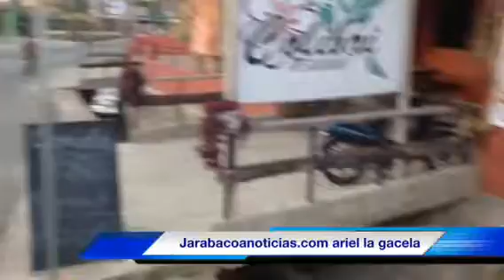Arroyo frente a la Entrada del Mirador es una vergüenza por parte de las Autoridades de Jarabacoa